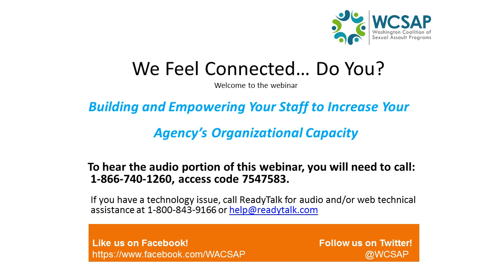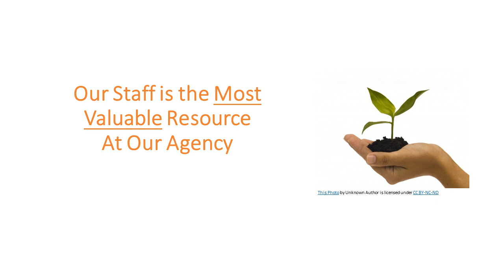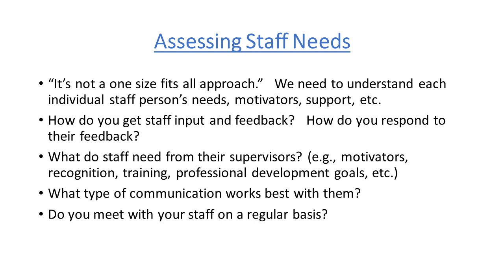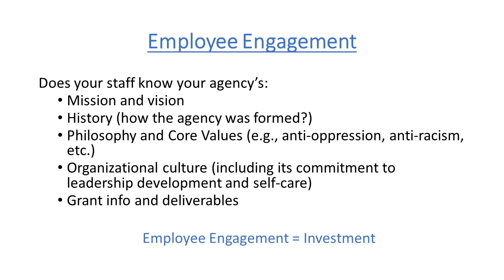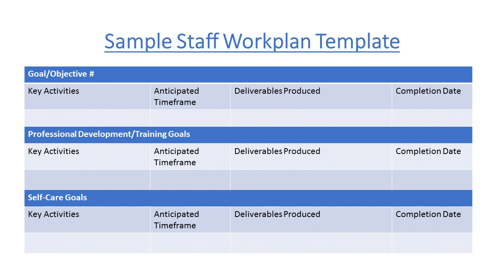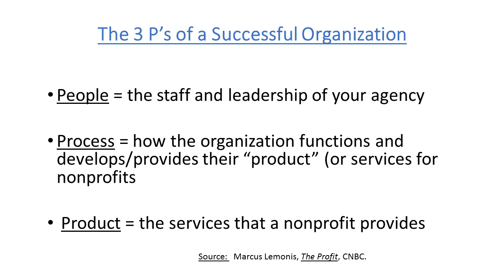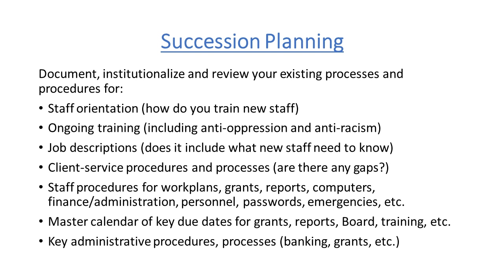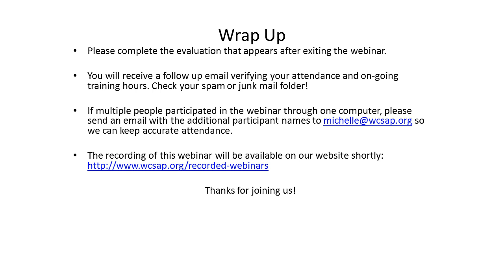Building & Empowering Your Staff: to Increase Your Agency's Organizational Capacity, 2018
This webinar will provide an overview for Executive Directors and management staff on how to empower and motivate your staff to be invested in your agency’s success along with building your overall organizational capacity and sustainability. The webinar will address how to conduct an organizational assessment of your personnel management needs and provide recommendations for supervision, staff orientation, staff development, succession planning, training, workplans, and performance evaluations.

Learning Objectives
* Participants will learn how to assess their organization’s current personnel management needs.
* Participants will learn how to develop staff workplans and succession plans for their organization.
* Participants will increase their knowledge on staff supervision, training, and performance reviews.